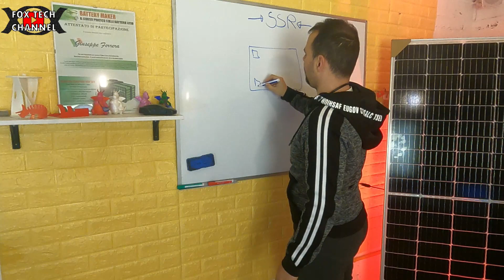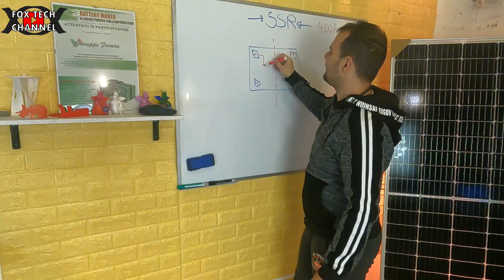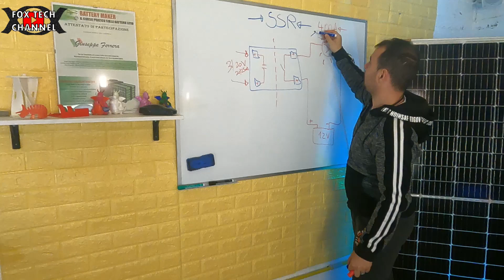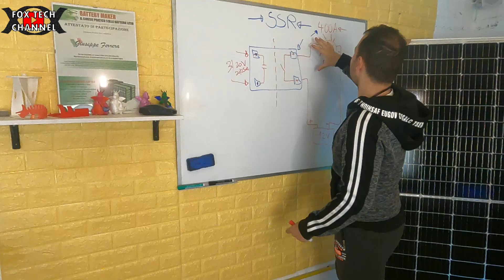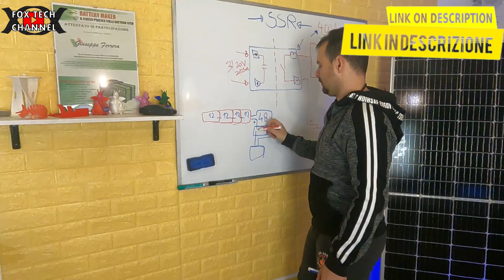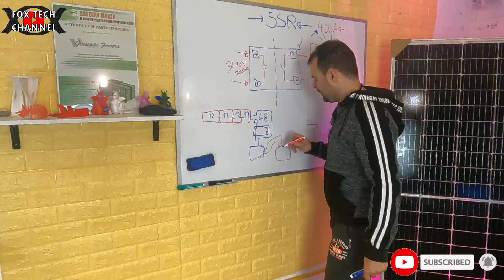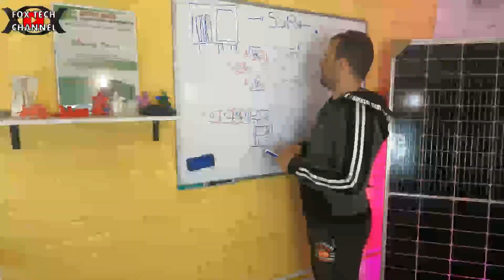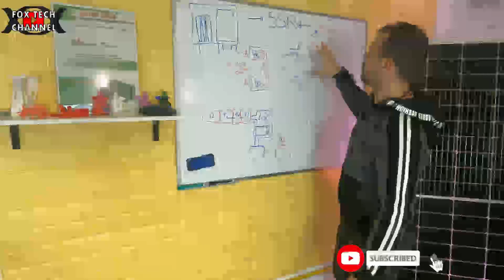Fantastici! COSA SONO GLI SSR? E COME SI UTILIZZANO?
Oggi parliamo di un nuovo componente elettrico elettronico. Gli SSR non sono altro che dei Relè ma a stato soido. Come anche dice il nome stato solido